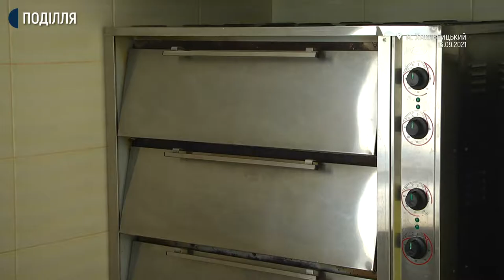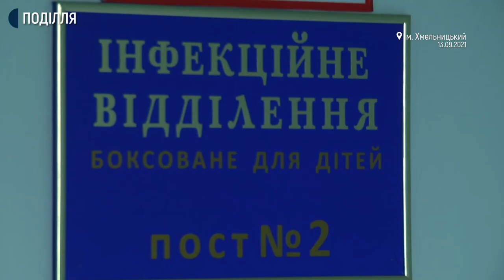Учні та вихованці Хмельницького навчально-виховного об’єднання №1 знову повернулися до школи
6 жовтня, учні та вихованці Хмельницького навчально-виховного об’єднання №1 знову повернулися до школи, каже заступниця директора департаменту освіти та науки Хмельницької міської ради Ольга Кшановська. За її словами, діти перебували на дистанційному навчанні з 9 вересня через виявлення в закладі золотистого стафілококу та масової госпіталізації дітей до інфекційної лікарні.